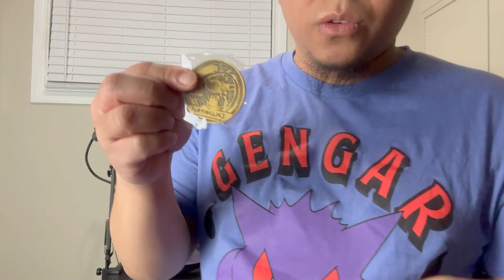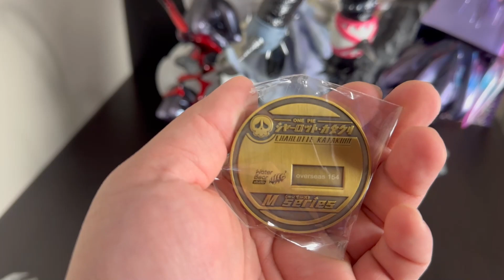ONE PIECE - Unboxing Katakuri Resin Statue - Water Bear Studio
My new favorite statue in my collection at the moment is here. We are gonna do an unboxing video and see how beatiful he looks!!! So for todays video we are gonna dive into the statue and its amazing details. Everyone is welcome to join and chill with us.

Hello my name is Earl and I got addicted to collecting a lot of things, I am just hoping to capture every moment and share it with all of you and hoping to brighten up your day! Lets enjoy the ride and thankyou for supporting me!